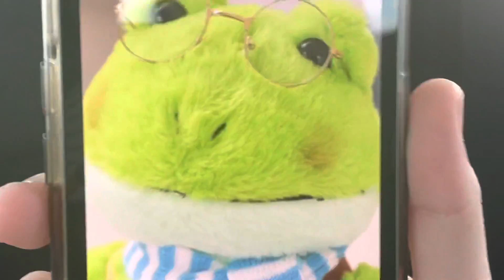Grand Floridian Resort & Spa and Magic Kingdom Vlog | Room, Rides, Fireworks and More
We stayed at the Grand Floridian Resort & Spa overnight July 12th-13th. I couldn't find a time to post the video until now.